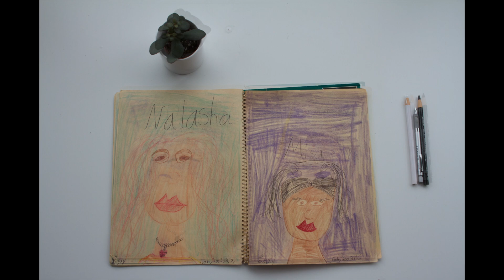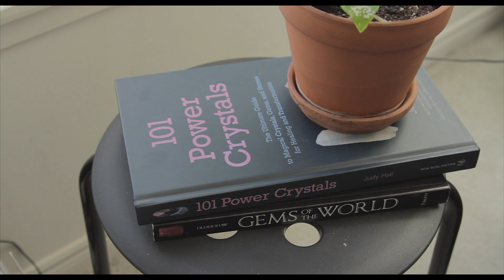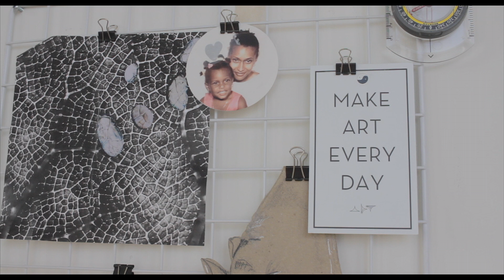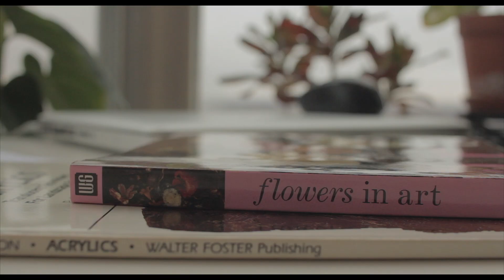Artist's Block - a short documentary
Lexi Rianne, a 22-year-old whom recently graduated from York University’s Art Program utilizes art as a form of therapy. Ever since she was a little girl, she has started to pick up paints and drawing on paper.

Lexi has known art her whole life. Whereas some of us were forced to try visual arts in elementary school, she has dedicated her life’s work on the art.

Many forms of art are considered an outlet for stress and a vehicle for dealing with hardships in life. Lexi struggles with anxiety and her outlet is visual art. Motivated by today’s social problems and lack of art of subjects of colour, Lexi takes her frustration and turns it into voices of many people who lack or cannot communicate for themselves. She paints subjects, mostly portraiture and of people, in locations that seem dream-like. Her art comprises of many women of colour, the identity of the female body, the spiritual, and nature.

Her goal is to inspire others to be more “woke” (aware) of the social issues that arise today. Whether it be race relations or the environment being polluted, she explores these issues within her art.

All original pieces by Lexi Rianne Babb.

Moby - Shot in the Back of the Head / mobygratis.com

Copyright  I N F I N I T I V   Productions. 2018. ©